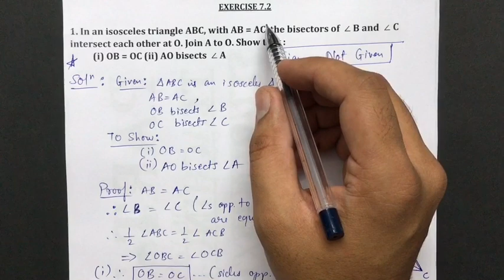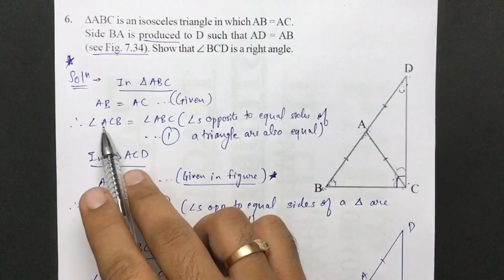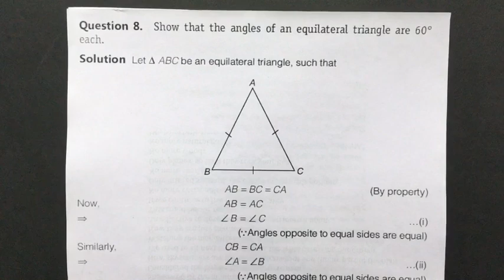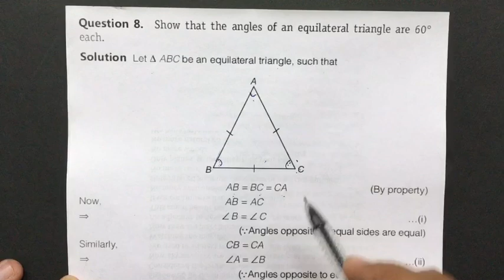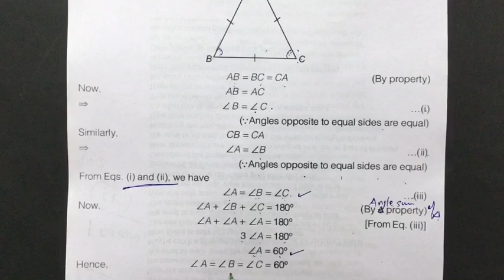🔺TRIANGLES_Exercise 7.2_NCERT| Part 4 of 6 | Class 9 | CBSE | 🎈FULLY EXPLAINED (in Hindi)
Coming soon